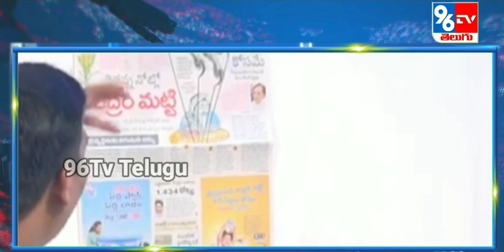Teenmar Mallanna Funny Comments On Kcr & Ktr - Mallanna Fun Conversation With Namaste Telangana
96TV SATELLITE NEWS NETWORK

96Tv News is a Telugu Live TV News Channel owned by Kokila BroadCasting Media Pvt Ltd  . 96Tv News is a  24 hour Telangana Telugu News Live Broadcaster, dedicated to report news across Telangana, Andhra Pradesh and other parts of India and world. Through Telugu News live reports, breaking news, sports News updates, weather reports, entertainment, business trends, exclusive interviews,  and current affairs.

96Tv News brings innovation and the best of the telugu news content that serves the interests of the viewers of Telangana and Andhra Pradesh in the most receptive formats. It's equipped with the state of the art technology and infrastructure.